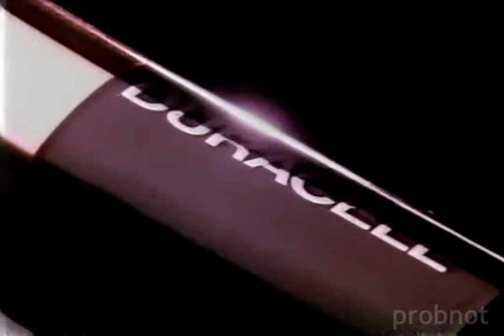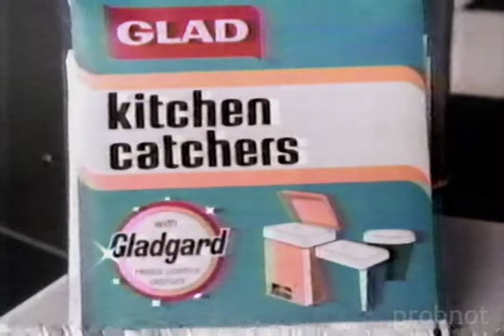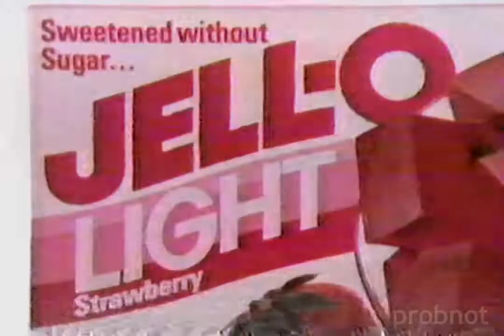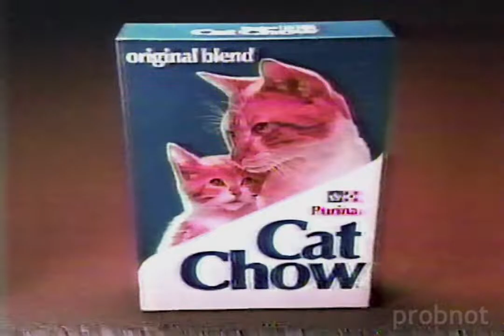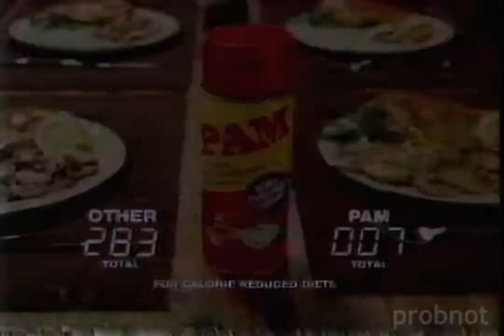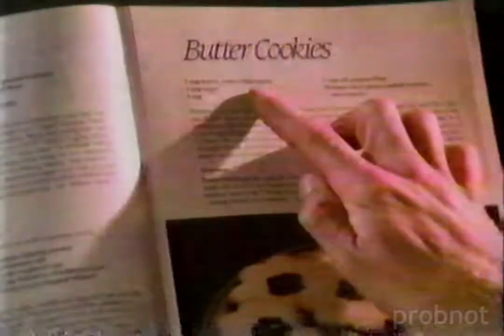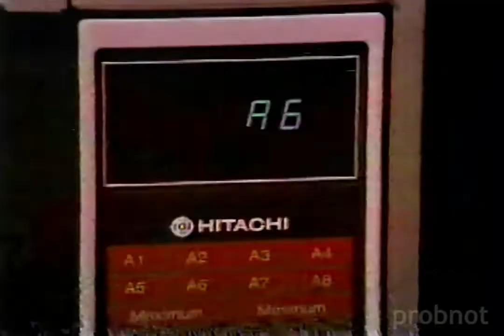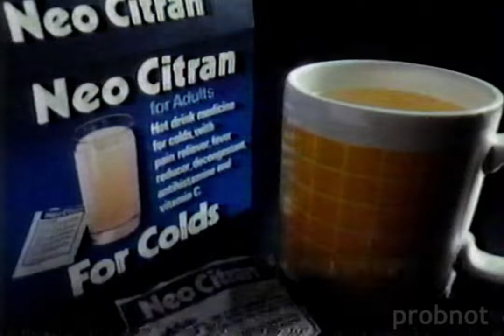CTV/CKY Commercials Part 2, Winnipeg [January 8/9, 1985]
Index:
[0:00] 1985 Chevy Eurosport
[0:30] Duracell
[1:01] K-Mart Dollar Days
[1:31] Goodyear GO Centre
[2:01] Manitoba Environment and Workplace Safety and Health
[2:32] Jim Gauthier
[3:03] Ultra Balance
[3:34] Sears
[4:05] Glad Kitchen Catchers
[4:35] Huggies
[5:06] Schneiders Wieners
[5:36] Dry Idea
[6:08] Jell-O Light
[6:38] Dodge Lancer
[7:10] All
[7:41] Telecom Canada Long Distance
[8:11] Corn Flakes
[8:42] American Express Traveler's Cheques
[9:13] Pontiac Firebird
[9:43] Granola Dipps
[10:14] Burger King
[10:44] Jhirmack
[11:15] Cat Chow
[11:46] Contac C
[12:18] Ford
[12:49] Pam
[13:19] Caramilk
[13:50] National Federation of Coffee Growers of Colombia
[14:20] CKY Promo - Various movies
[15:22] CKY News-Line Update w/ Chris O'Brien (Jan 8, 1985)
[15:52] CKY Promo - Knots Landing
[16:23] CKY Bumper - Cagney and Lacey (10 o'clock Action)
[16:33] 1985 Chevy Cavalier
[17:03] Butter (Dairy Farmers of Canada)
[17:36] Mr. Christie's Crisp 'n Chewy
[18:06] Telecom Canada Long Distance
[18:37] Gulf (means more)
[19:07] Heinz
[19:38] Mink Shampoo/Conditoner
[20:08] Today's Lean Beef (Beef Information Centre)
[20:40] Cover Girl
[21:10] Hitachi Microwave
[21:42] Dristan
[22:13] Wendy's
[22:43] Consumers Optical
[23:13] Krona Margarine
[23:44] Lean Cuisine
[24:15] Shiriff Lemon Pie Filling
[24:45] Neo Citran
[25:16] Chrysler (Super K)
[25:47] Colgate
[26:18] Slim-Tone Clinique
[26:48] CKY News-Line Update w/ Chris O'Brien (Jan 9, 1985)
[27:19] Thermo-Pad
[27:49] CKY Bumper - Cover Up (10 o'clock Action)